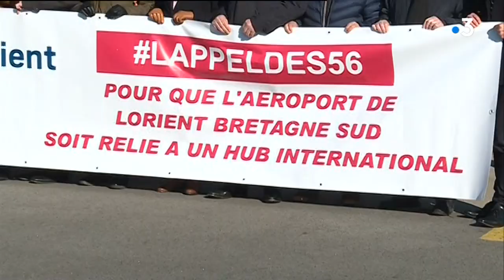Février 2018 - Aéroport de Lorient : appel des 56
ITW : Pierre Montel, Gwendal Rouillard

Reportage de Stéphane Izad, Philippe Beaugey